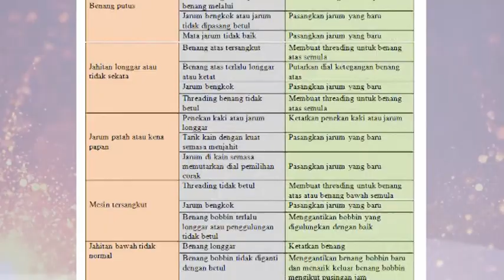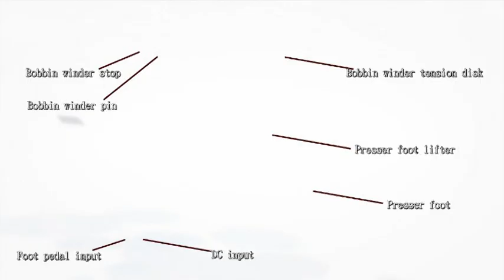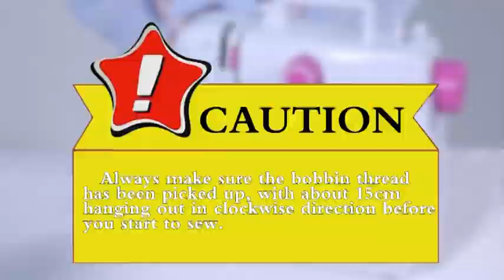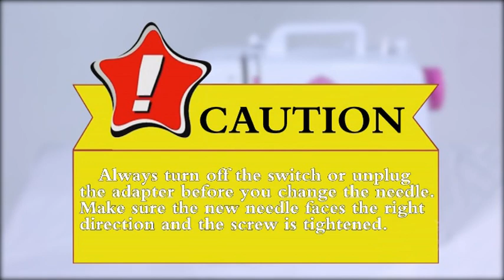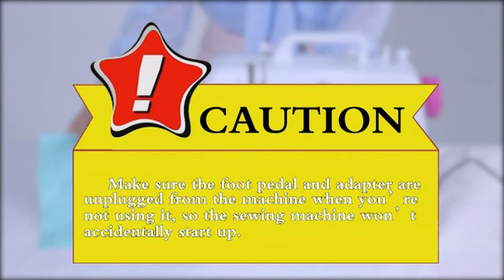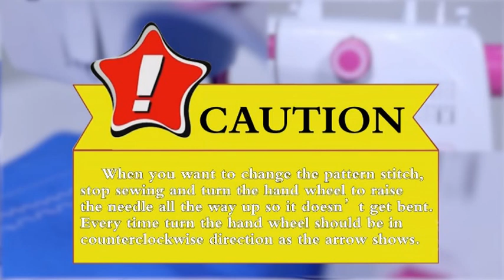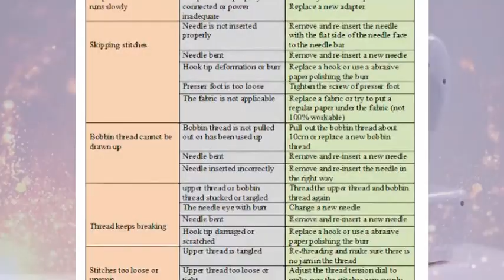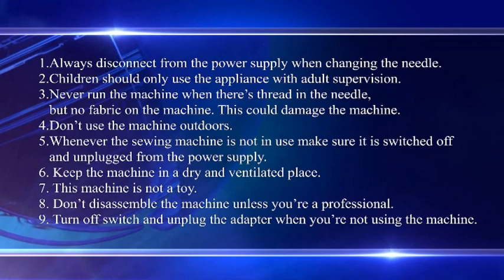SISTER SM508 Sewing Machine (Malay/English Version) Video Tutorial Part II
Sister Sewing Machine SM508 (Malay/English Version) Operation Manual Panduan Penggunaan Mesin Jahit Sister Part II